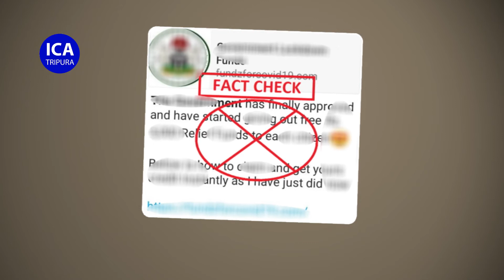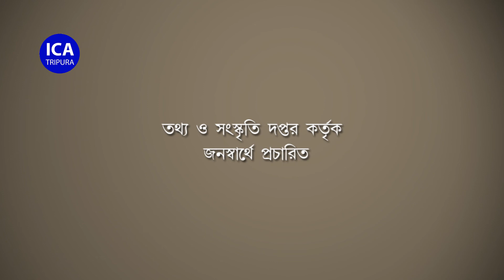CM Greets on Durga Puja